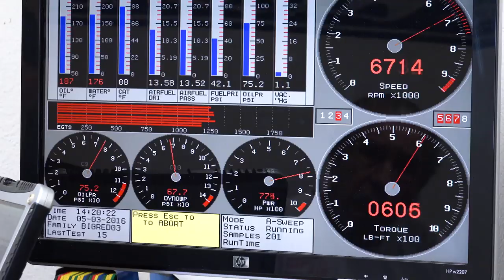OFFICIAL TRAILER - Driving Fast And Taking Chances: Season 2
The long awaited follow up to the the Big Red Camaro Docuseries - originally aired on NBCSN. Season 2, Big Red: Driving Fast & Taking Chances - 3 years in the making as The Team completely dismantles and rebuilds Big Red in preparation for running The Pikes Peak International Hill Climb.

STREAMING NOW on Amazon Prime:

The 4 part series takes you inside the Worlds Most Famous Camaro and all the way to the top of America's Mountain at the most challenging Hill Climb in the world.